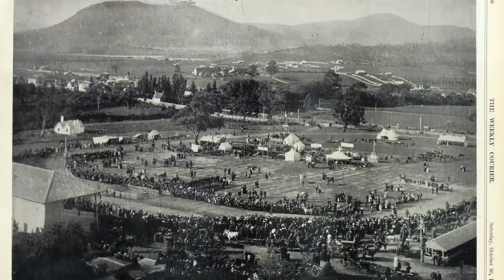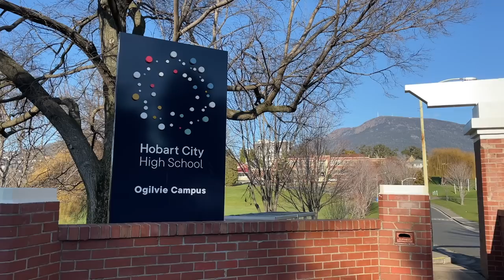Mindscape of New Town - Part IV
Penultimate episode in the series, looking at the living history of New Town in Hobart, Tasmania, Australia.

Then & Now - New Town - Calendar 2023